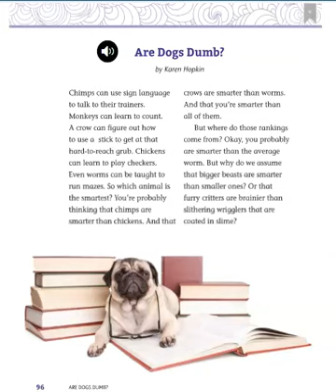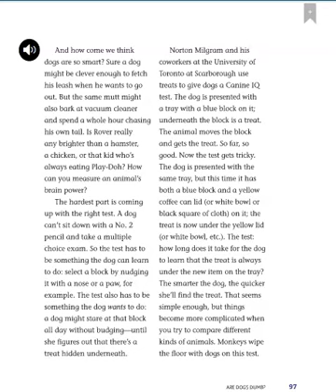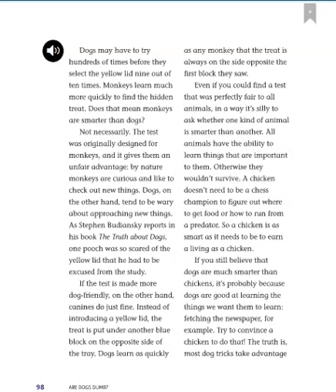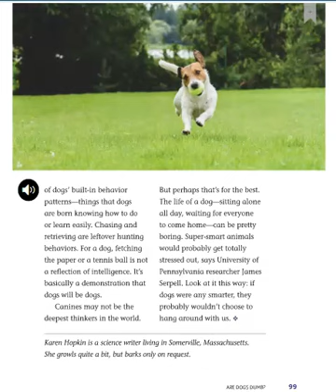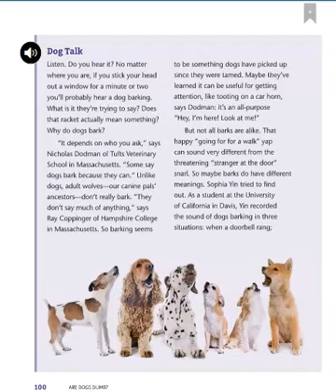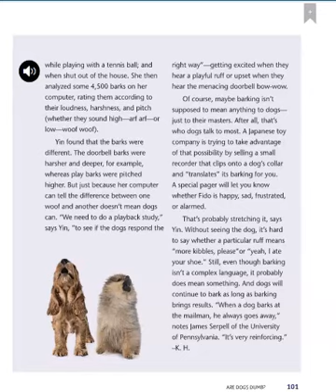Are Dogs Dumb